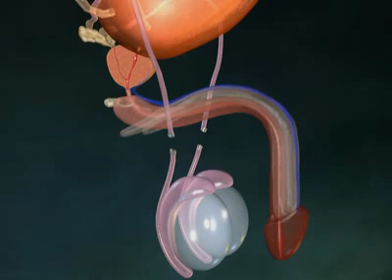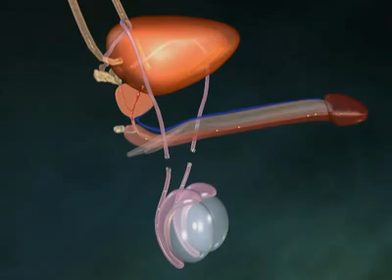3D моделированние мужской стерилизации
3D моделированное руководство по мужской стерилизации